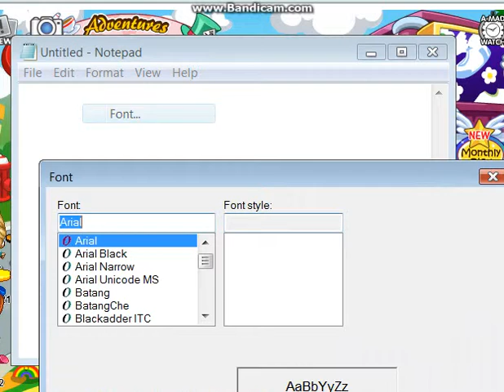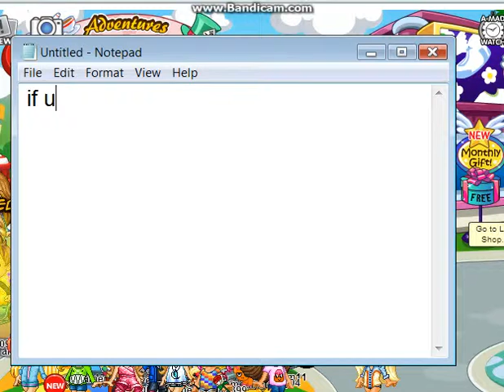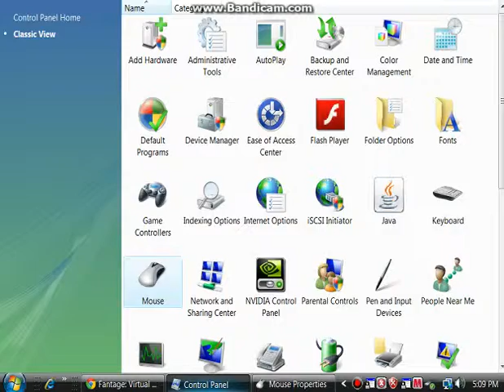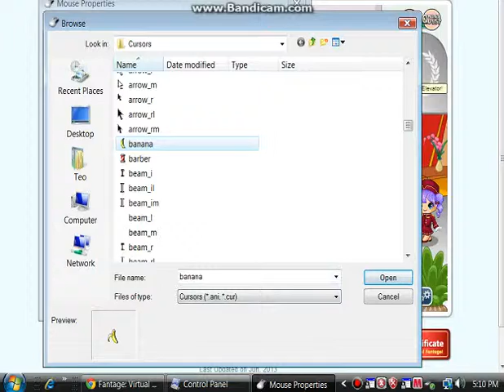how to change your mouse arrow on your computer no downloads!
hey guys i hope it relly helps u! if u relly dont like any of it u gotta download!

Note! Fantage people I need your help to bring back Vintage!
if you wanna know more information or you wanna help visit my support team blog!
link to bring back Vintage blog!:mica12316-supportteam.blogspot.sg